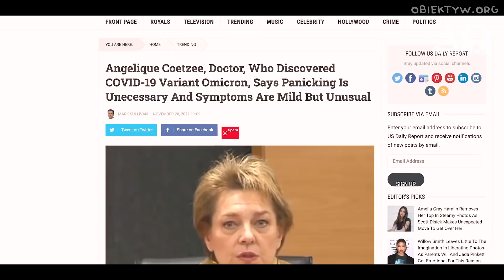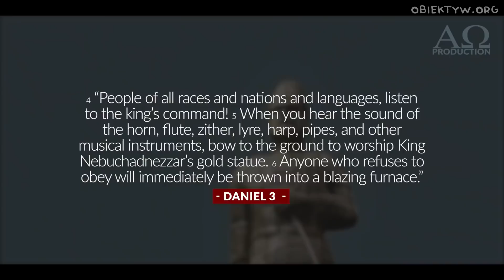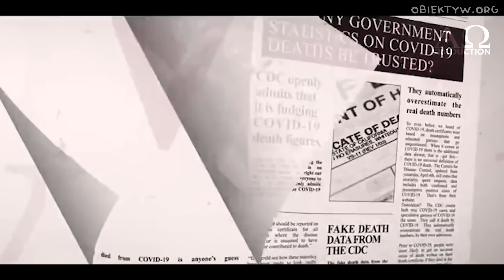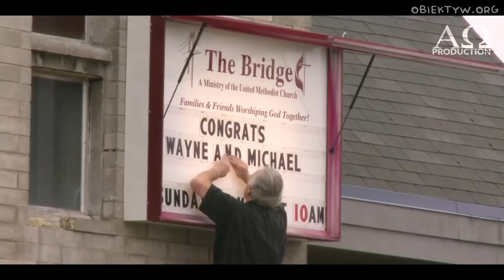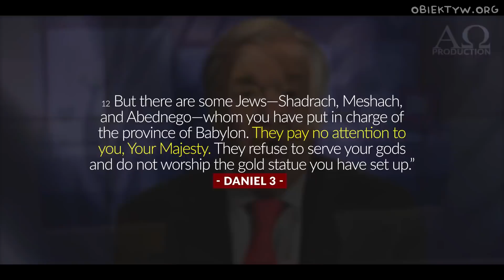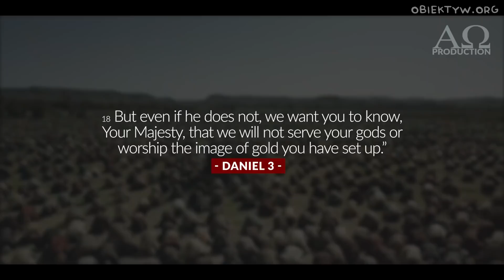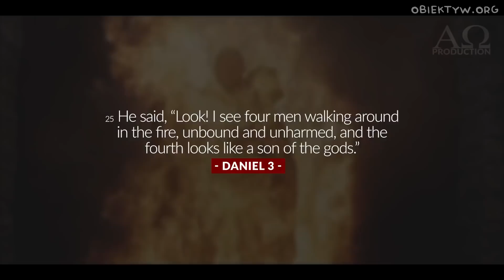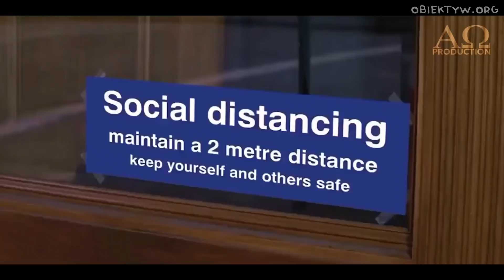Twojego boga nie czcimy i złotemu posągowi, pokłonu NIE oddamy!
Babilon to nie tylko historyczna opowieść zawarta na kartach Pisma Świętego, a to dlatego, że Księga Daniela to nie tylko księga historyczna, to także księga prorocza, a skoro był babilon materialny, więc teraz proroctwo dotyczy babilonu duchowego, ale babilonie wiedz, ze twojego boga nie czcimy i złotemu posągowi, pokłonu NIE oddamy!